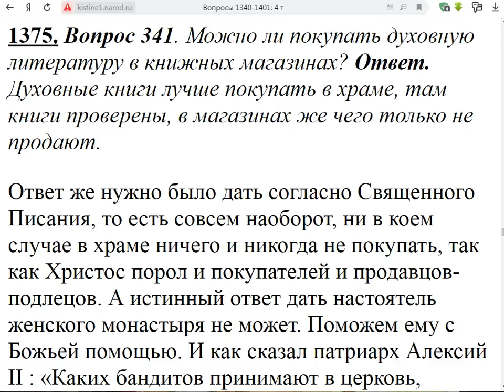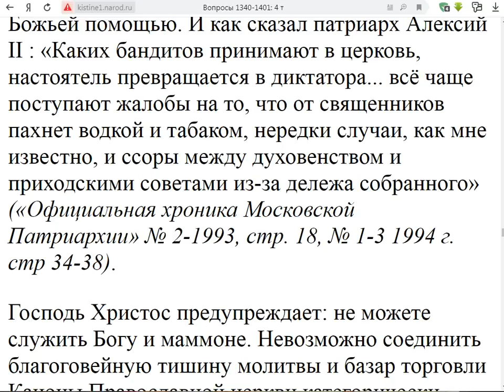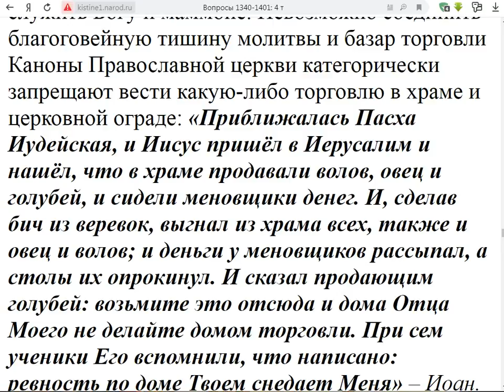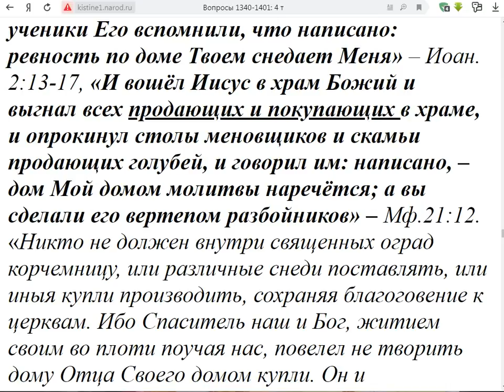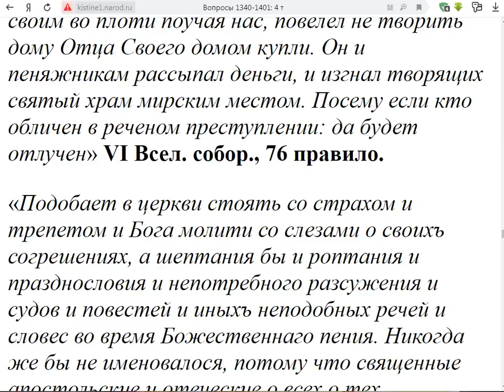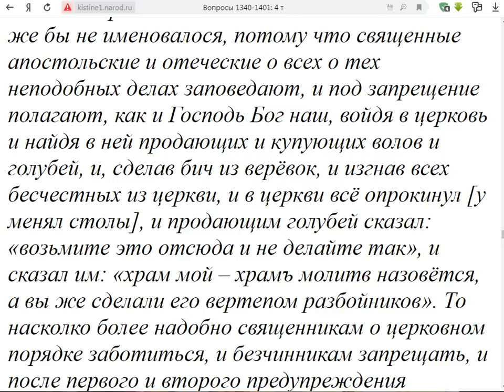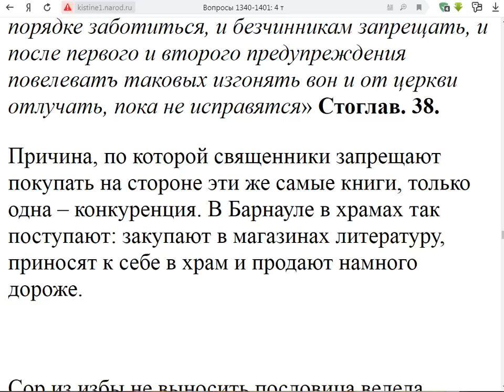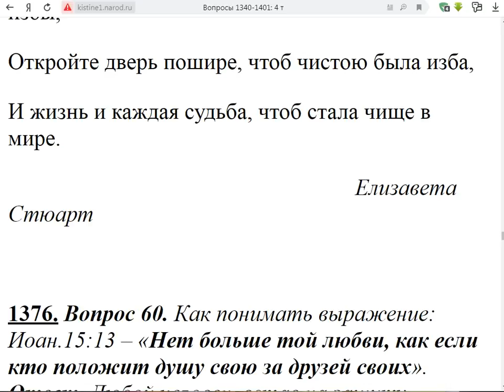1375. Можно ли покупать духовную литературу в магазинах?